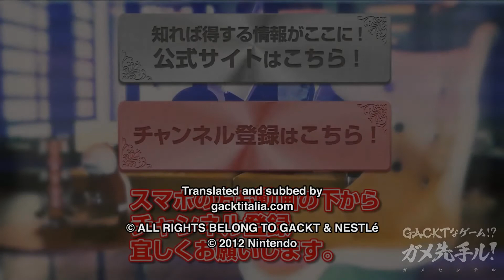GACKT x Nestle #354 – New Super Mario Bros U – June 19th - sub eng